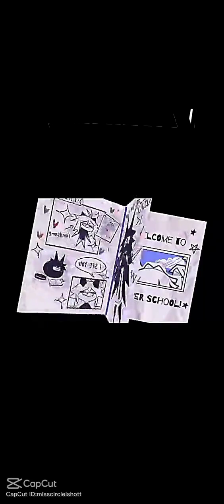I voiced over FPE